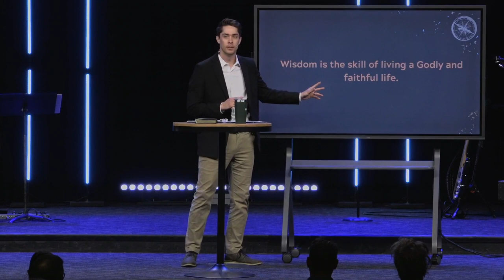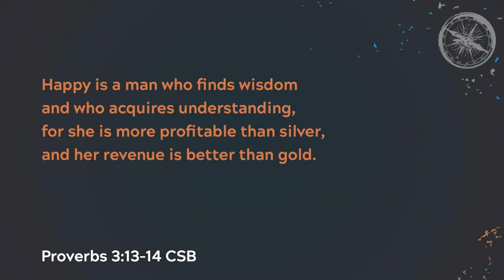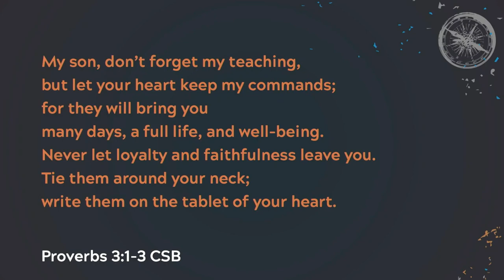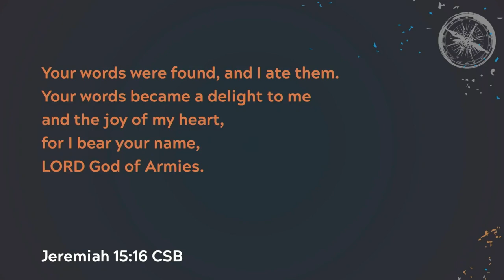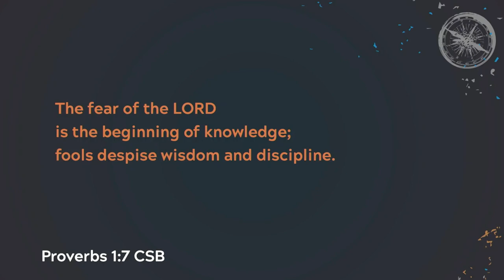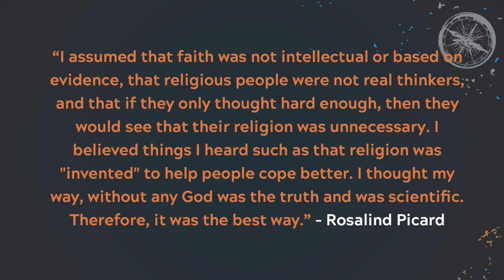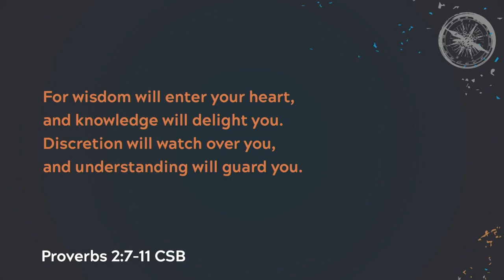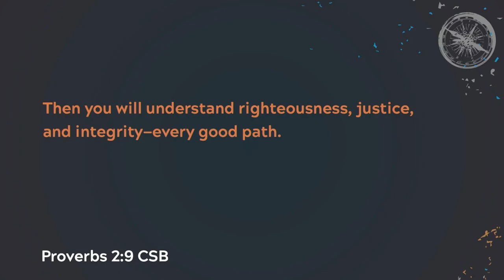Proverbs 2-3, The Way of Wisdom (Sermon)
Series: "The Pursuit of Wisdom"
Sermon Title: Proverbs 2-3, The Way of Wisdom
Campus: Keslinger
Date: 06/25/23
Speaker: Joe Scavotto